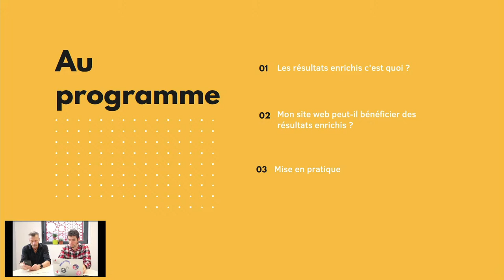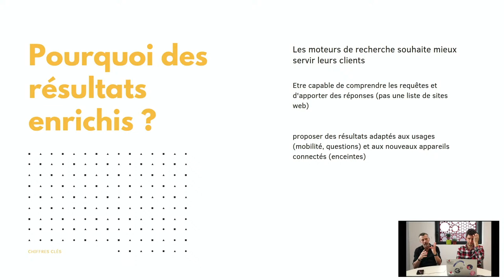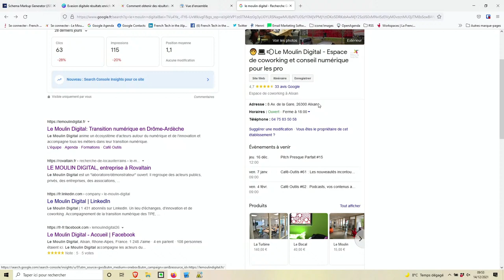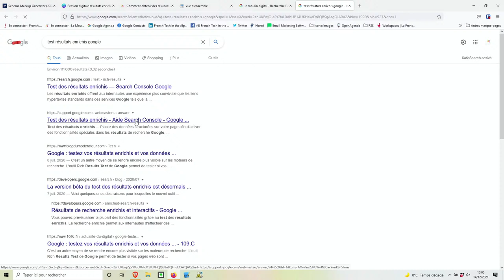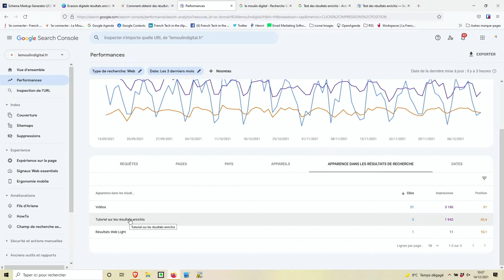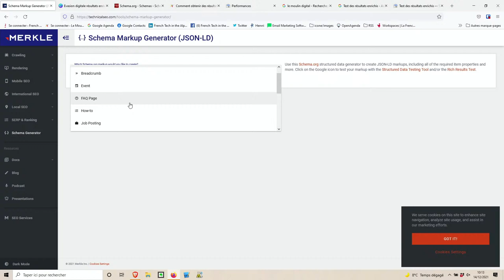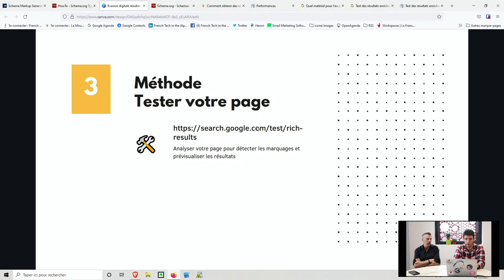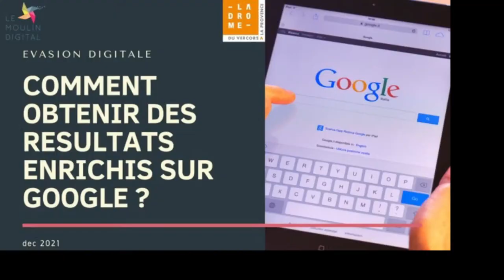Évasion Digitale La Drôme Tourisme : comment obtenir des résultats enrichis dans Google ?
Les microdonnées sur vos pages web ?
Qu'est-ce que c'est? Comment cela fonctionne?
Comment les utiliser pour valoriser vos contenus et augmenter les visites de vos pages web?